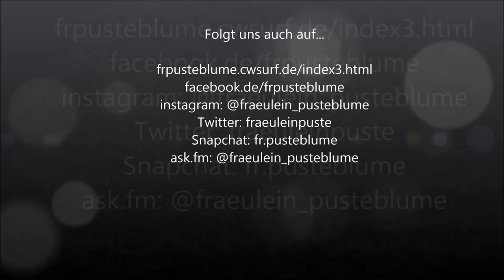Rock it tonight!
Ich habe mal ein bisschen rumgespielt und habe unter anderem alte Videos und Fotos gefunden :)

... ask.fm/fraeulein_pusteblume